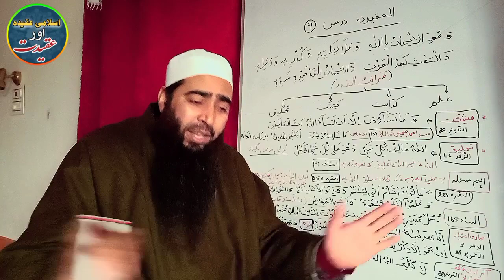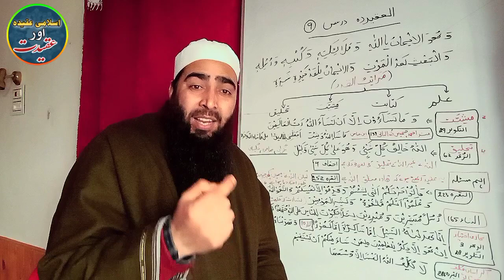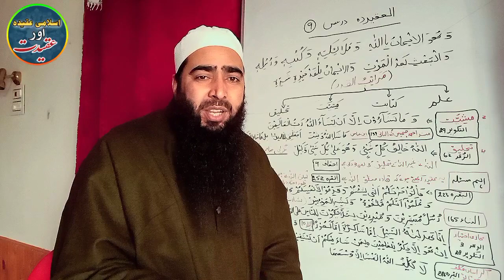کیا انسان عمل کرنے میں مجبور ہے یا مجاز؟ M. Khursheed wani kelam